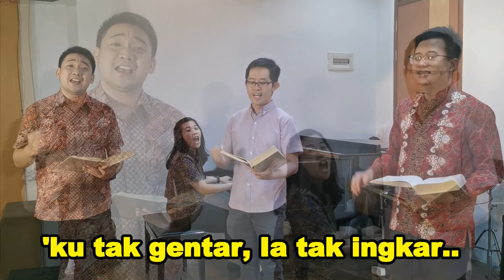BAPA SORGAWI MEMELIHARAKU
Semoga puji-pujian ini menjadi kekuatan bagi setiap kita dalam masa pandemik Covid-19. Tetap Percaya bahwa Bapa di sorga selalu memelihara setiap anak-anak-Nya.